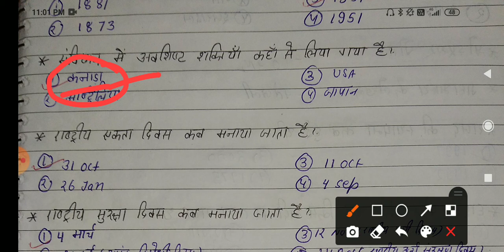railway ntpc gk/general knowledge for competition/gk trick for railway exam/railway gk trick